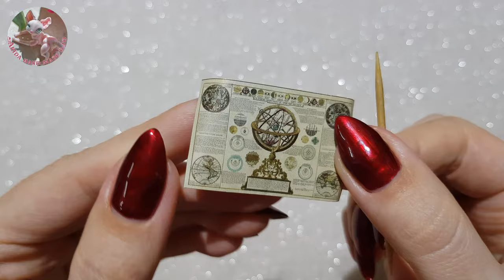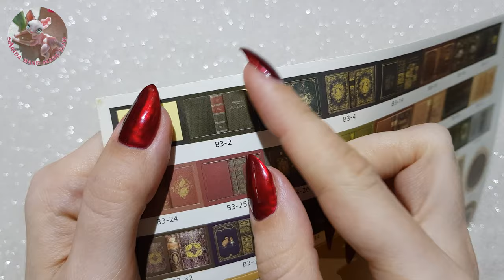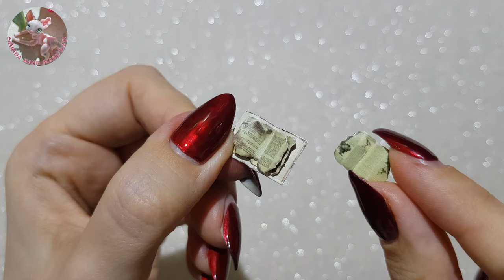DIY miniature dollhouse kit Magic house - step by step assembling tutorial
Hi everyone! Today I want to show you amazing miniature dollhouse kit - Magic house! I hope you'll like this assembling tutorial.
Cute room: Magic house
I love the stickers, they are very easy and very convenient to work with - you just need to peel off the sticker and it's super easy to stick it on! And most importantly, no glue is needed for such parts! This is my second big DIY miniature dollhouse kit where stickers can be used and I am very happy with this wonderful idea! But also note that not all paper parts are stickers: for example, parts that must be double-sided or three-dimensional - these are not stickers.
I'm so in love with this beautiful magic house with tiny furniture and real lighting! Only a few parts need to be cut out (for example, the pages of a book with mushrooms, since they need to have beautiful curly edges), the rest of the parts are already almost completely cut out and pop out on their own and you don’t even need scissors!
To make the plants and flowers look beautifully realistic and stick well, I glued artificial moss (which was already in this kit) to the stems and leaves that needed to be glued to other parts. It looks really good and the glue sticks better to moss than just plastic.
For the transparent parts, I used UV gel instead of glue to create a beautiful transparent glass effect.
About glue:
1. Slow-acting "MOMENT CRYSTAL transparent glue by Henkel". I use it for paper and textile because it's almost invisible and has a rubber texture. I use it for gluing paper on wooden parts and it perfectly glues wallpapers, books and all the small paper items.
2. Fast action "Adhesive MOMENT GEL by Henkel". This adhesive bonds very quickly and holds walls, furniture and other items. With this glue, I glue wire, metal parts, wooden parts etc. So I always use both.
3. And this time I used one more - the third one was UV gel instead of glue. I used it to create a beautiful clear glass effect on the transparent parts (UV epoxy will work, but I ran out of it and i used my UV gel nail polish from Kodi. But please note that it must be not sticky "Soak-off" top). If I have glue somewhere where it shouldn't be, I paint it on top with UV resin or gel nail polish (But please note that it must be not sticky "Soak-off" top). It's better to have a glossy glass or water effect (which UV resin gives) than just a white patch of glue
The video is very long, but every detail is very interesting and I want to show you all of them! As you know, I always try to show you every detail, but sometimes I don't show all the same type, similar items, for example, books or small boxes, but this is not the case, here all the details are different and very beautiful.